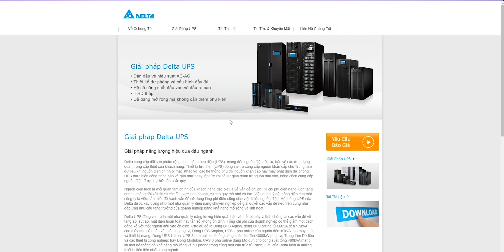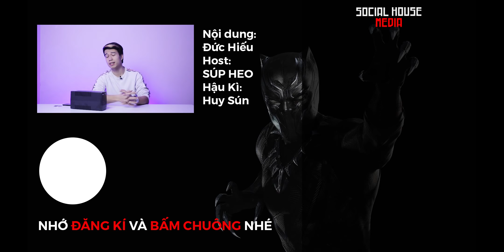UPS là gì và nó đã cứu thua mình như thế nào?